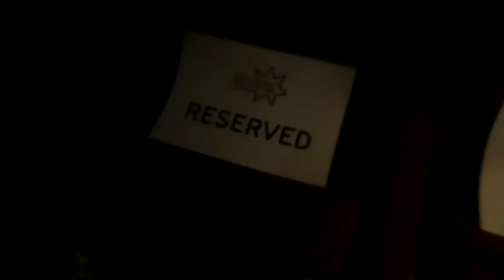I LECTURED IN COLLEGE!! | KaitlinEmmaX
If your in Edinburgh and need a place to get your nails done, I’d highly recommend my friend Millie